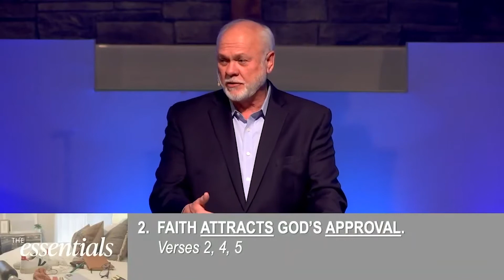FAITH IS ESSENTIAL // Rick Frie // Nov 21, 21